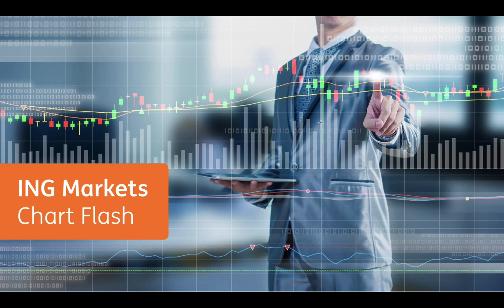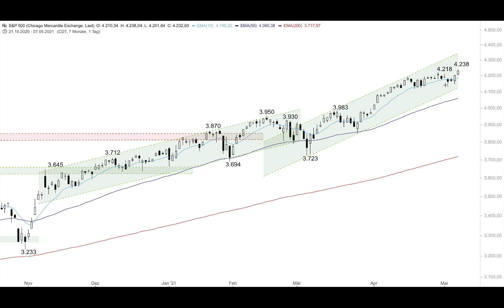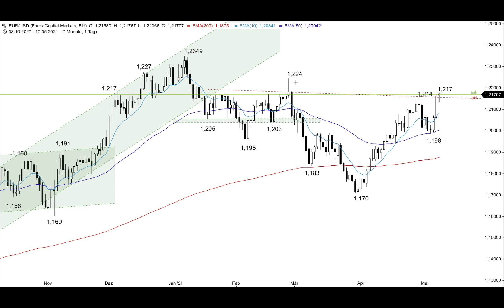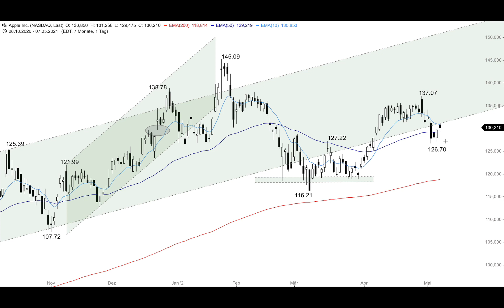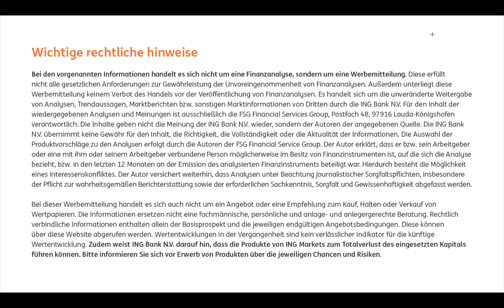Short-Chance bei Apple? - ING MARKETS Chart Flash 10.05.2021